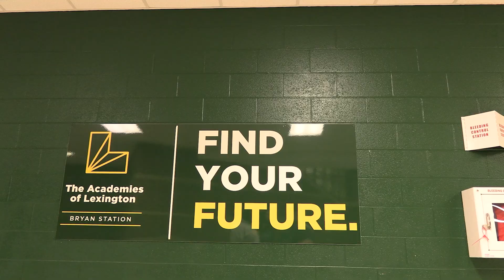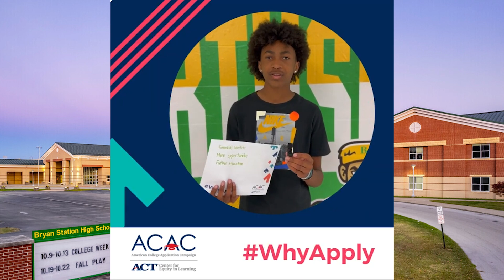Defender Weekly 092024